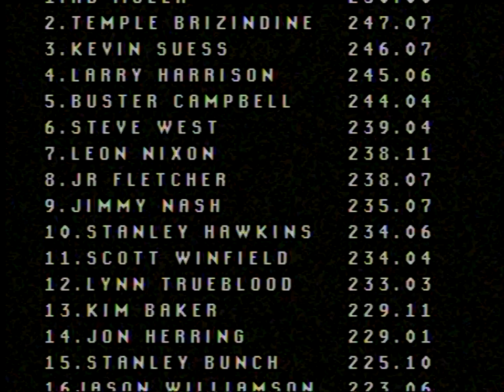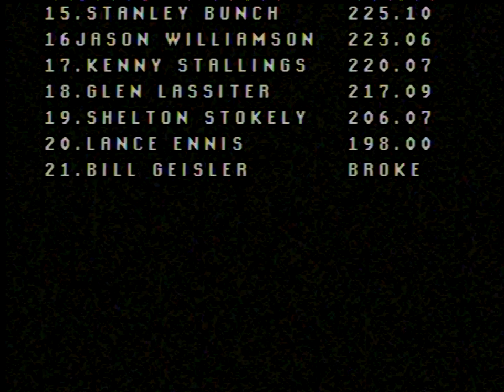FLASHBACK Modified 4x4 Trucks In Action Big Daddy Motorsports Event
January 21, 2006 Big Daddy Motorsports 6,200lb. Modified 4x trucks at the Bob Martin Agriculture Center in Williamston, North Carolina. Thumbnail photo is Steve West with his Wild & Wicked Ford